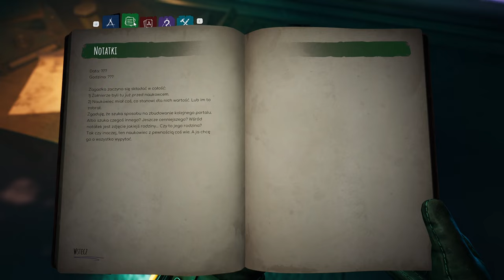[#3][🇵🇱] Voidtrain - WALKA, WALKA I JESZCZE WIĘCEJ WALKI!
~~~ Opis Gry ~~~
Voidtrain jest grą survivalową, która daje nam szansę zostania mechanikiem pociągu podróżującego między wymiarami. Pociąg to nasza ruchoma baza wypadowa, która zabiera nas do różnych krain. Czekają w nich na graczy zagadki oraz sekrety, ale również i niebezpieczne stworzenia. Wroga fauna nie może nas jednak odstraszyć, gdyż eksploracja otoczenia jest niezbędna, aby móc wytwarzać lepszy sprzęt oraz ulepszenia do naszego pojazdu. Te ostatnie możemy instalować w zajezdniach, które napotkamy pomiędzy poszczególnymi przygodami. Jedynie od decyzji gracza zależy, jak będzie wyglądała podróż. W zależności od posiadanego przez nas sprzętu i rozbudowania pociągu, gra dostosuje stawiane przed nami wyzwania. Dodatkowo w zajezdniach możemy nabyć specjalne karty, które uczynią naszą podróż jeszcze trudniejszą – większe ryzyko, większa nagroda.